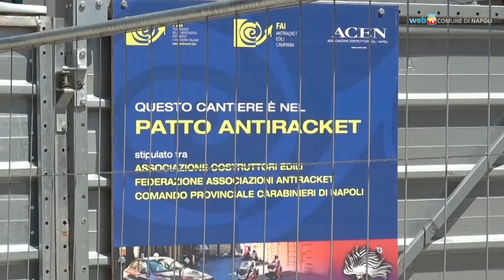Scampia, la situazione a un mese dal crollo nella Vela celeste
L'assessora all'urbanistica e vicesindaca del Comune di Napoli Laura Lieto fa il punto della situazione sui lavori in corso e in programma per Scampia.